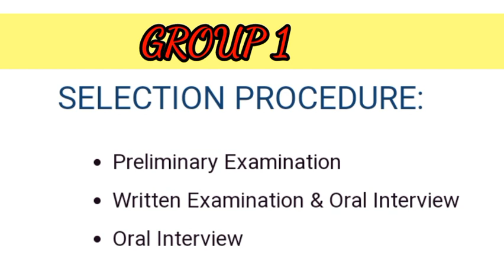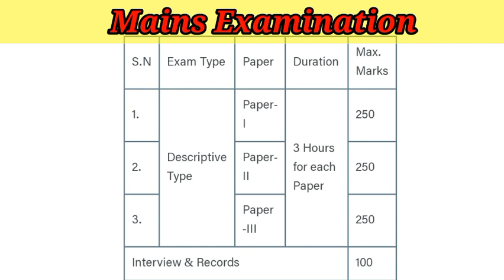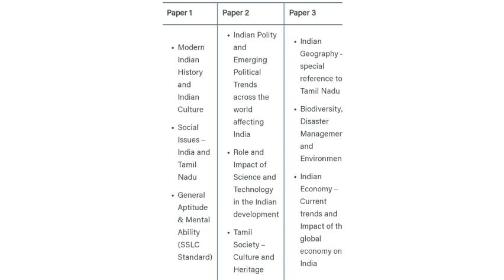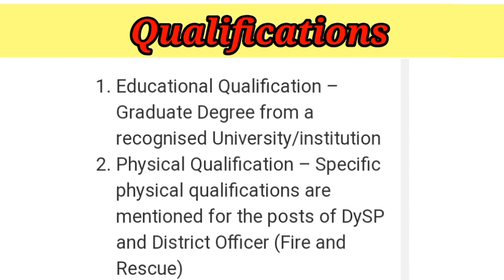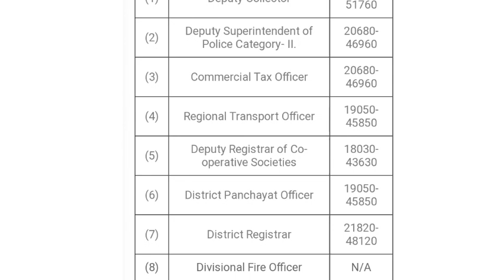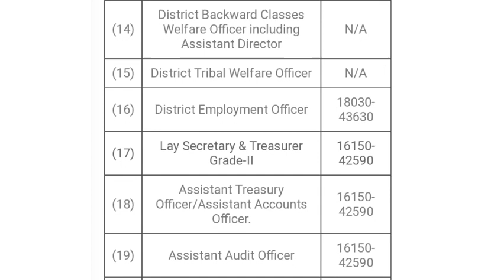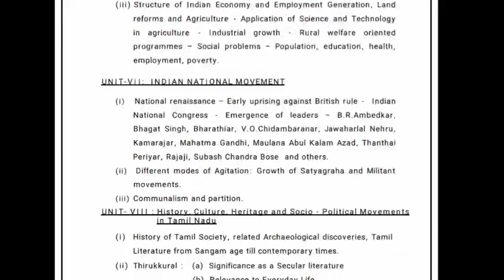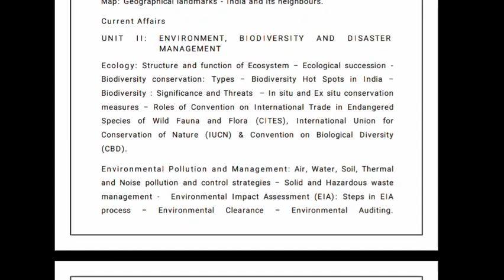Tnpsc Group 1 Exam Pattern | How to prepare for Tnpsc Group 1 Exam | What is Eligibility for Group 1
Tnpsc Group 1 Exam Preparation
Study plan for Group 1 Exam
Syllabus for Group 1 Exam with pdf